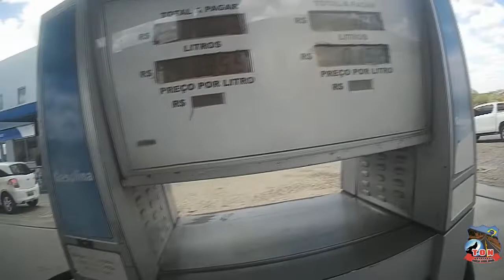#050216 BR 116 SENDO INTERDITADA CARRETA TOMBA Ep 16